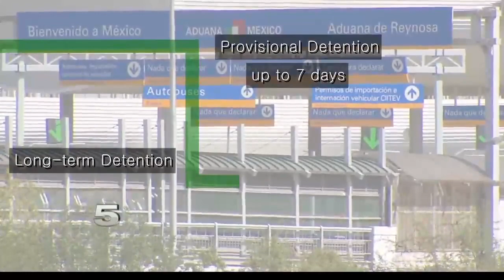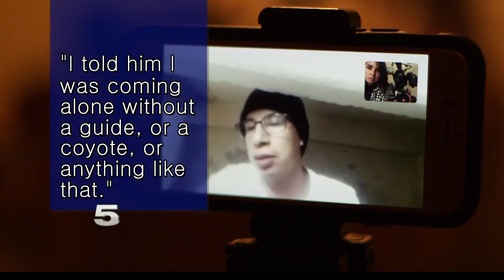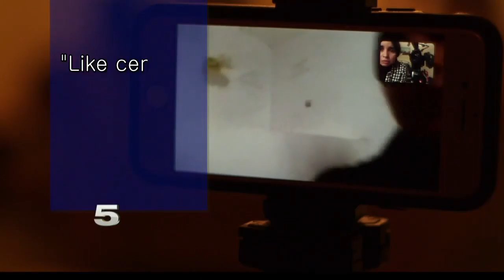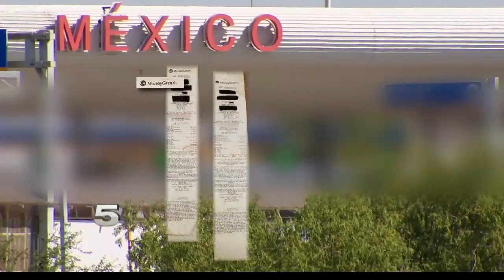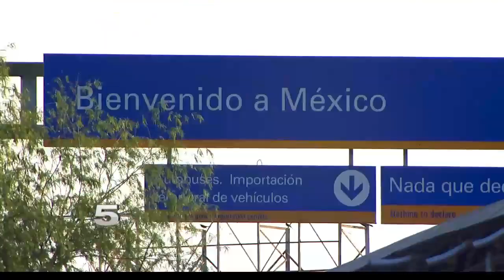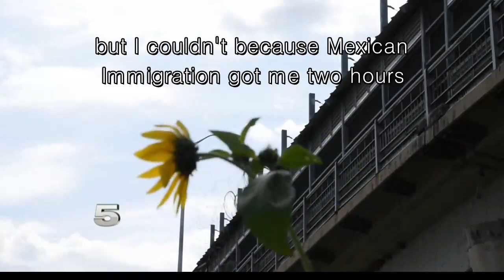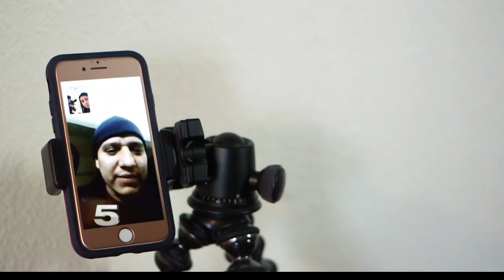Special Report: 'La Trampa', a Trap Laid Out for Migrants in Reynosa